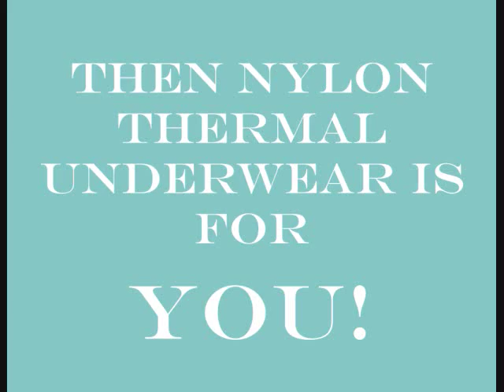nylon thermal underwear infomercial.wmv